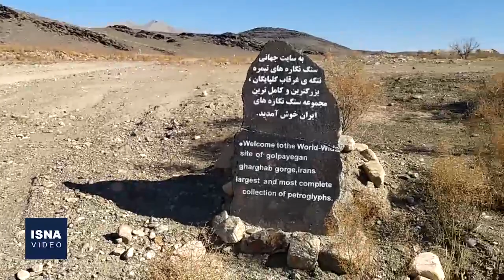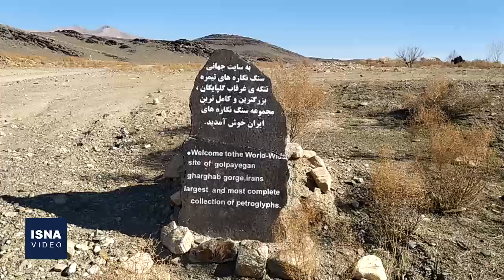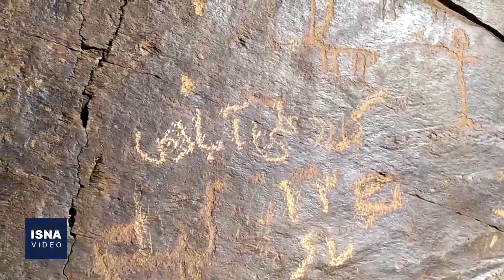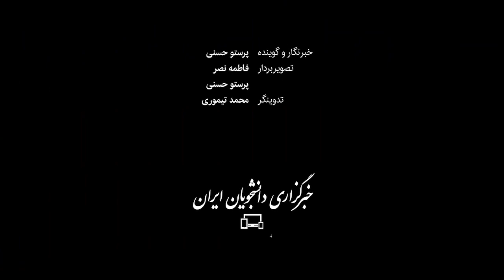معادن سیلیس، بلای جان نقاشی‌های باستانی «تیمره»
منطقه باستانی تیمره و «مجموعه سنگ‌نگاره‌ها و منظر فرهنگی تیمره»، محدوده‌ای مشترک میان روستای غرقاب استان اصفهان و خمین در استان مرکزی، با قدمت دوران باستان و اسلامی است که در سال ۱۳۸۹ ثبت ملی شده است. هزاران بوم سنگی نقاشی در تیمره وجود دارد که نقش‌کندهایی توسط ایرانان باستان بروی آنها ایجاد شده و تصاویری نظیر زنان شکارچی، یوزپلنگ و بعضی از آیین‌های باستانی، نقوش مهمی به نظر می‌رسند. با اینکه معادن سلیس در ۱۹ مهر امسال با ورود استانداری و دادستانی گلپایگان، دستور توقف گرفتند، اما مشاهدات حکایت از آن دارد که چند روزی است فعالیت آنها آغاز شده است.